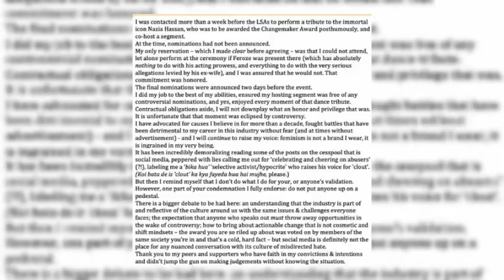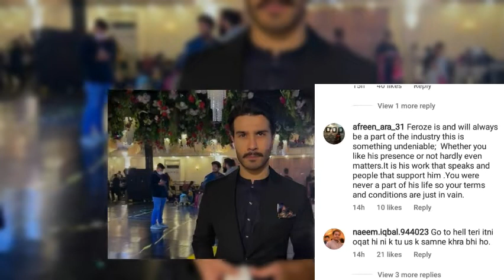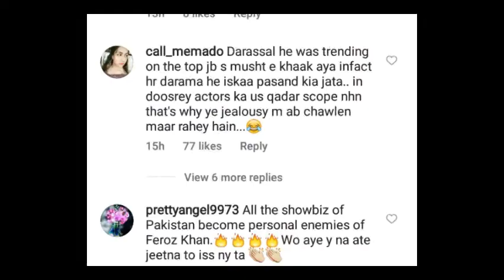Fight between feroz khan and osman khalid butt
Feroz Khan and osman khalid butt fight
Feroz khan and osman khalid butt
Feroz khan divorce
Feroz khan new song
Feroz Khan new darama
Feroz khan rap song
Feroz khan about his wife
Osman khalid butt new darama
Osman khalid butt and Sana javeed darama
Osman khalid dance
Numerous compound